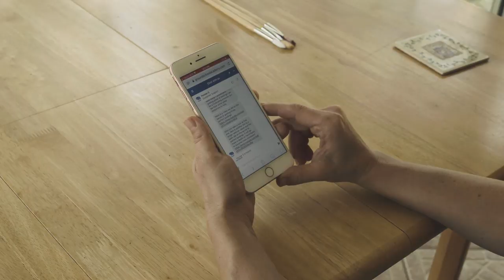Podcast - Navigating The Dangers Of Ice - MzeroA Flight Training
The dangers of flying in icy conditions is extremely dangerous. In the second of our weather series, we discuss the three types of ice and what you as a pilot should know before flying into icy conditions.

Aviation Mastery at Sea - We'd love for you and your family to join us for this fun-filled vacation of a lifetime.